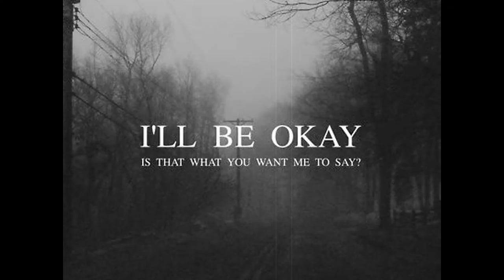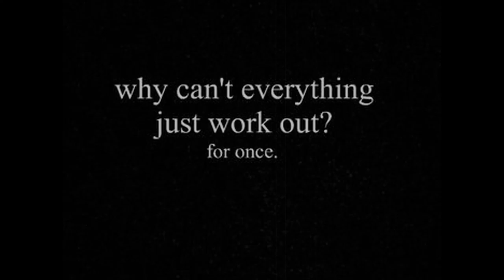DITTO MUSIC VIDEO